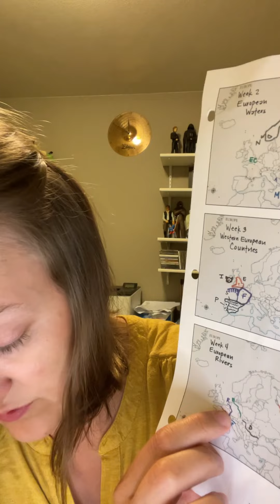Cycle 2 week 4